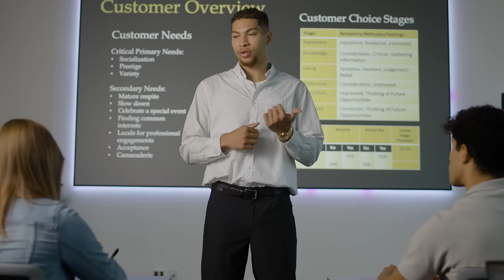Mason Gillis: This is Persistence at Purdue University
From the classroom to the basketball court, and even in his NIL partnerships, Mason Gillis doesn’t settle for “good enough.” Even when an injury took him out of the game for 985 days, he never backed down. Coming out on top from a rocky start to his Purdue Basketball career, he’s learned that all good things in life are difficult before they become easy.

Thanks to his persistent Boilermaker outlook, he’s not only a master on the court, but he’s also an inspiring mentor to his teammates and the next hopeful generation of star players. Often called the “glue guy,” he’s a natural at keeping people together.

This is Persistence at Purdue University.